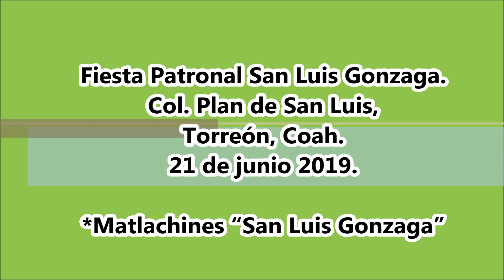Danza de Matlachines "San Luis Gonzaga" de Torreón, Coah.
Fiestas de San Luis Gonzaga en La Col. Plan de San Luis, Torreón, Coah. el 21 de junio de 2019. Matlachines "San Luis Gonzaga"